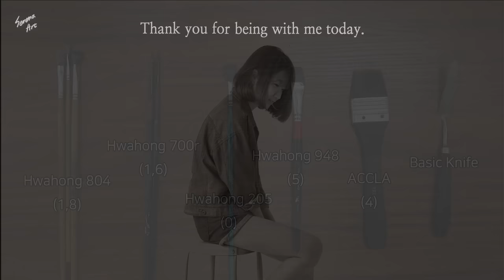Spaceman👩‍🚀 Fell Into The Sea｜Acrylic Painting From Dots｜How To Painting For Beginners (1249)